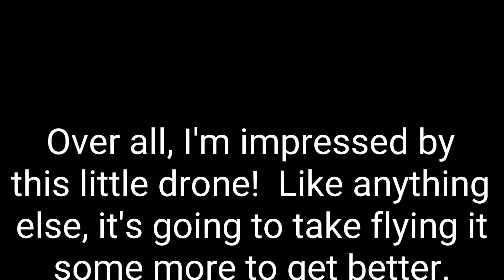Eachines E55 pocket drone review - from Banggood.com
This is my more in depth review of the E55 pocket drone.